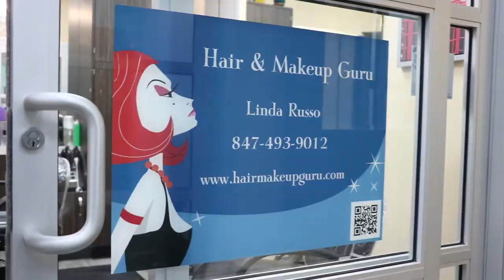Park Ridge - Closer To Home Spotlight: Hair and Makeup Guru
Paul Swanson presents another episode on the Closer to Home Small Business Spotlight.